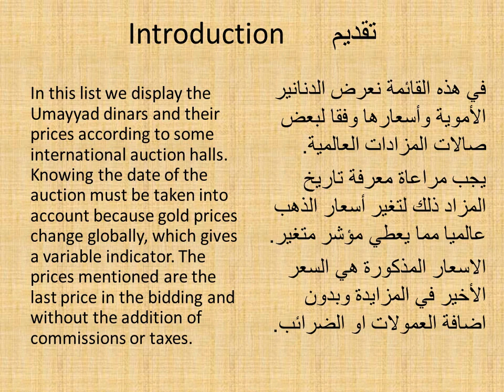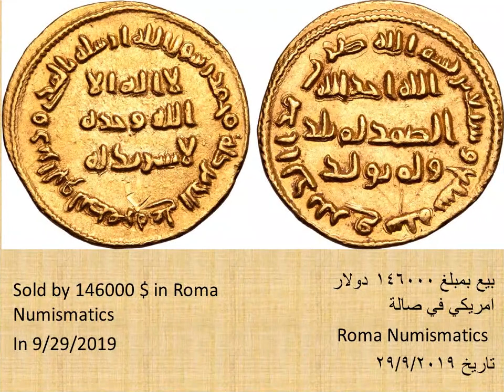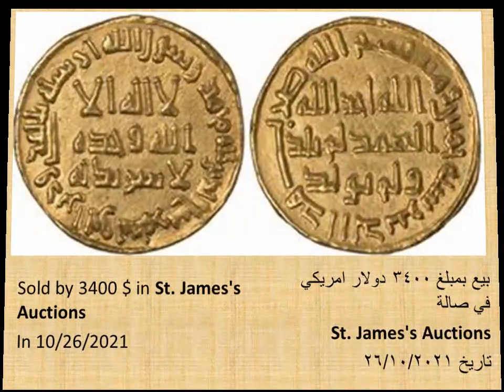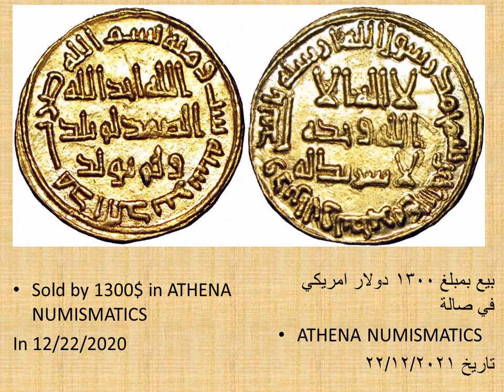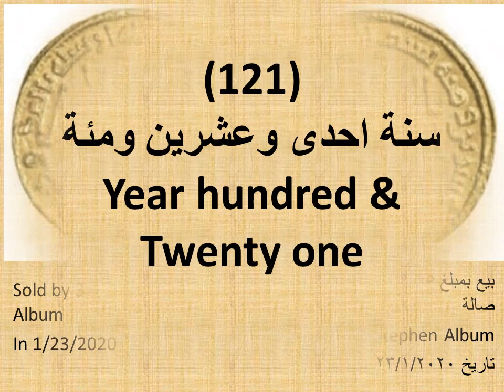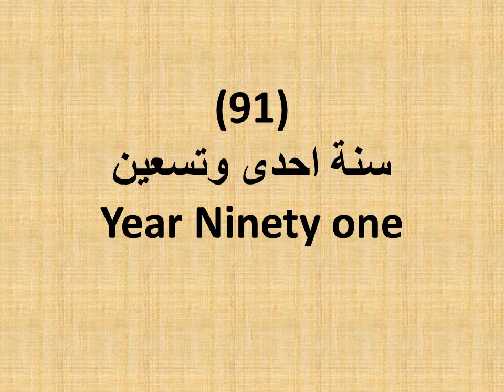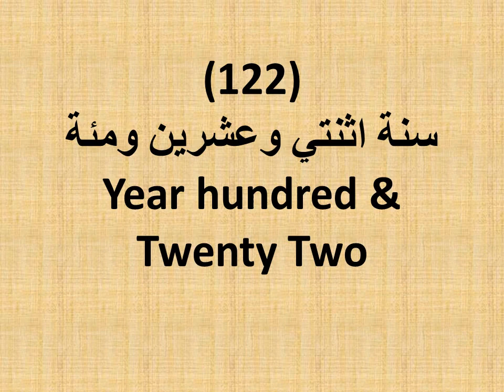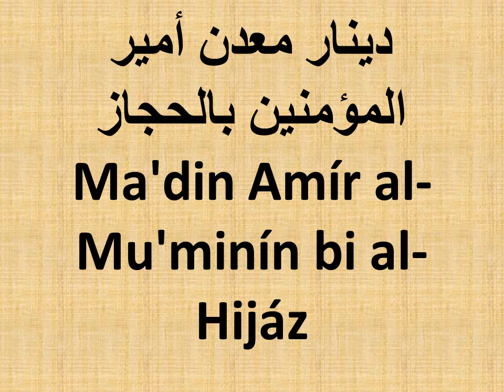‏‏‏‏‏‏أسعارالدنانيرالأموية وفقاللمزادات الدوليةThe Prices of Umayyids Dinars According to Auditions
في هذه القائمة نعرض الدنانير الأموية وأسعارها وفقا لبعض صالات المزادات العالمية.
يجب مراعاة معرفة تاريخ المزاد ذلك لتغير أسعار الذهب عالميا مما يعطي مؤشر متغير.
الاسعار المذكورة هي السعر الأخير في المزايدة وبدون اضافة العمولات او الضرائب.
In this list we display the Umayyad dinars and their prices according to some international auction halls. Knowing the date of the auction must be taken into account because gold prices change globally, which gives a variable indicator. The prices mentioned are the last price in the bidding and without the addition of commissions or taxes.